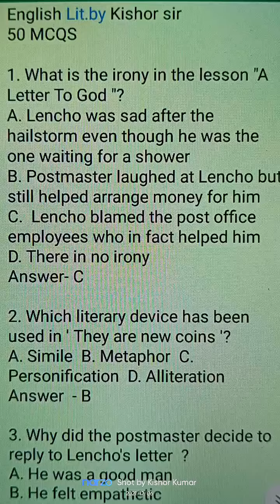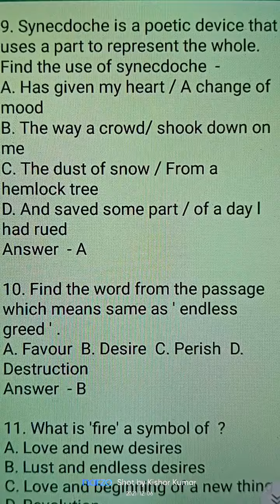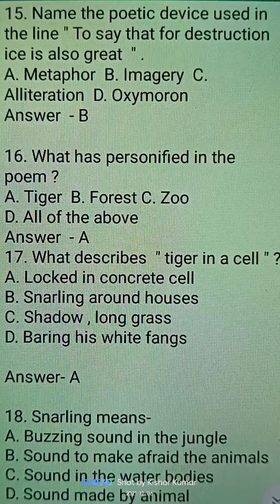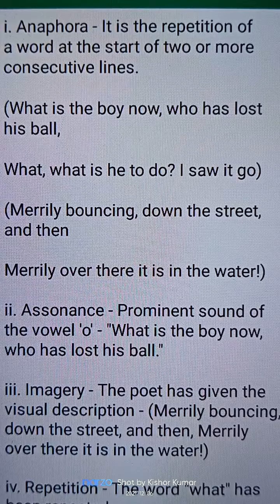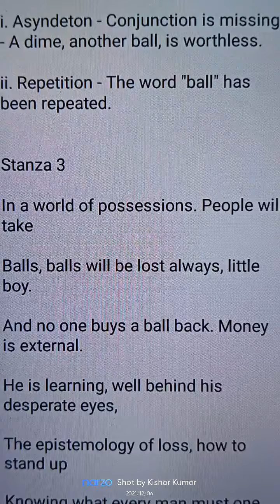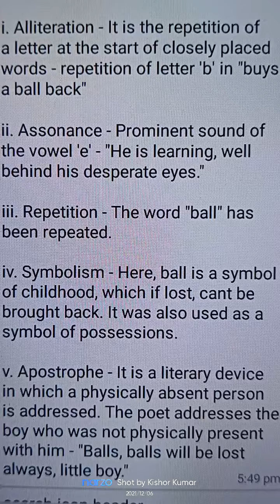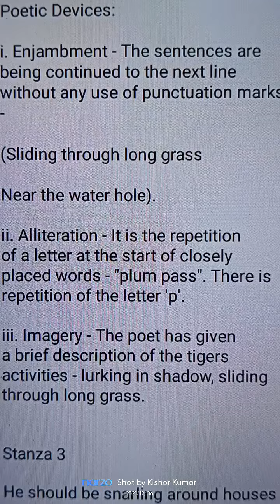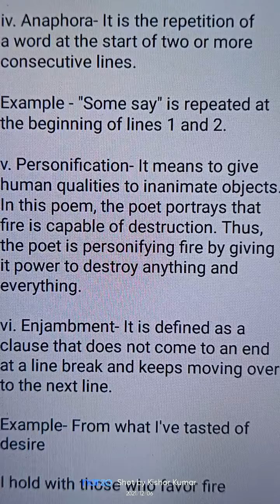POETIC DEVICE#50 MCQS#Term 1 English@English Lit.by kishor sir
MCQS Poetic device
Live streaming MCQS Term 1 English Class 10
A Triumph of Surgery Class 10 English